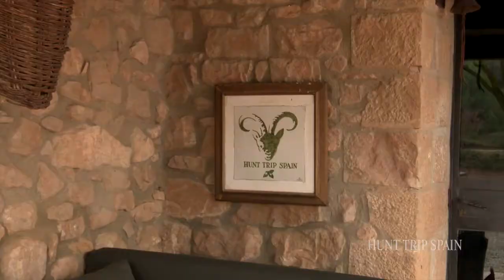Hunt Trip Spain - Call2Adventure! 2021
Spain Red-Legged Partridge